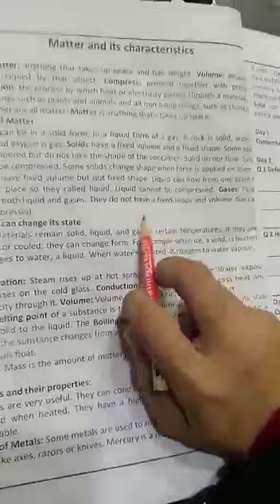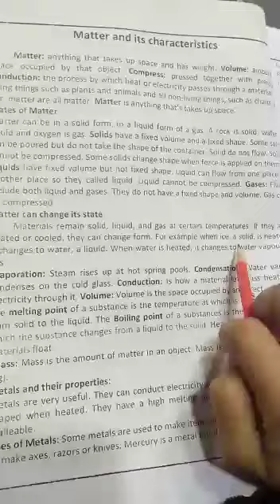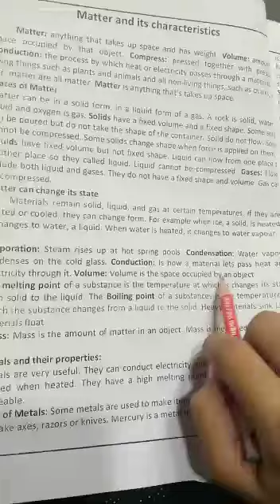Class 4 | Science | day 1 | part 2